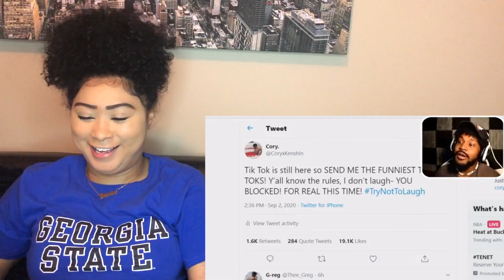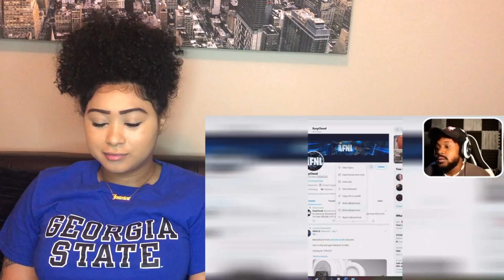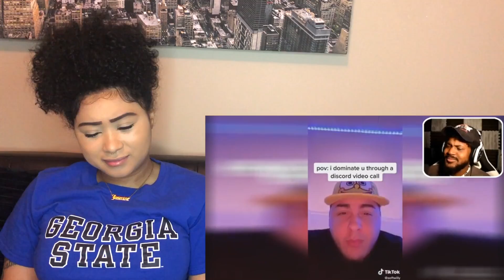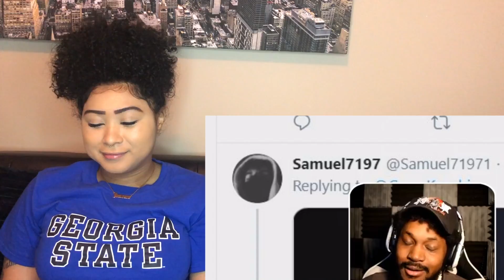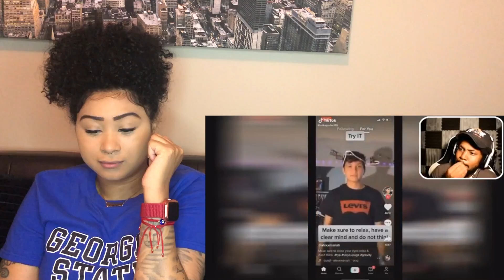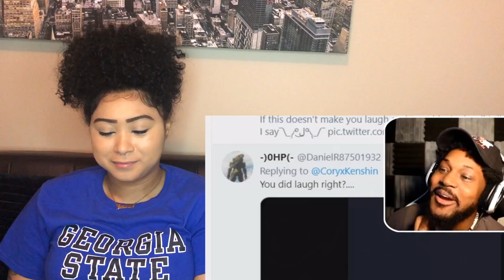Coryxkenshin - TIKTOKS That Made Me CRY Laughing | Reaction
PSN: Trilloriginal Gamertag: ExoticJas

Age : 24
Height : 5’5
Race : Black
Where I’m From : Atlanta
I DON’T REACT TO MUSIC!!!
Intro Beat: Lil Baby Type Beat - GreatType Beat 2020Rap Trap Beats Freestyle Instrumental Fast
Outro Beat: Dope melodic trap Beat Instrumental 2020 | SLIMEY | by Flow Beats